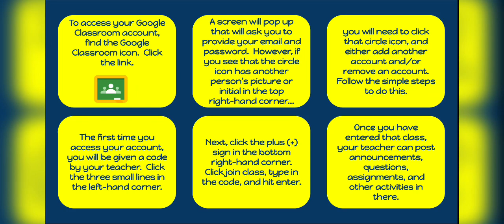How to Access Your Google Classroom Account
Need help logging into your Google Classroom account? Watch my video for assistance!